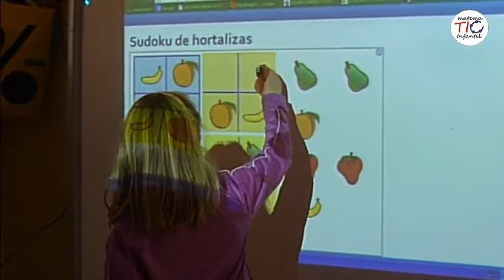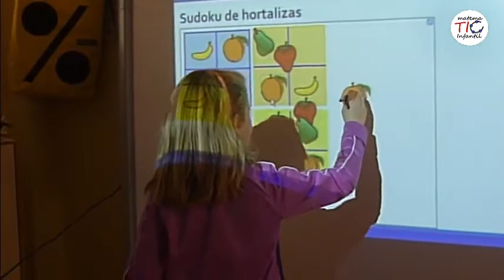sudokufrutas- DÍA DE LA ALIMENTACIÓN SALUDABLE